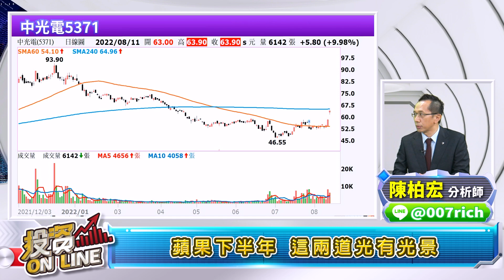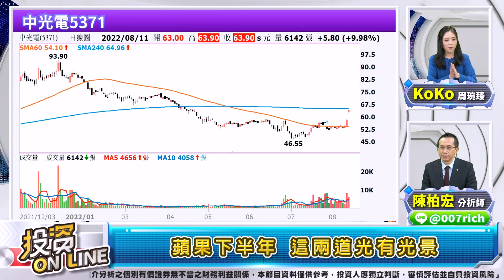'22.08.11【股市熱炒店 投資Online】蘋果耍新機！元宇宙加持 雙金光檔迎來好光景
主持人：周琬臻 (Koko)
來賓：陳柏宏 分析師
主題：蘋果耍新機！元宇宙加持 雙金光檔迎來好光景
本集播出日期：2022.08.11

章節重點：
歡迎光臨投資Online！
蘋果新機！元宇宙加持 雙金光檔迎光景
蘋果財報 營收高於預期 手機營收佔比高
新機預計發表＆上市時間
蘋果下半年 這兩道光有光景

▍九八新聞台@大台北地區 FM98.1